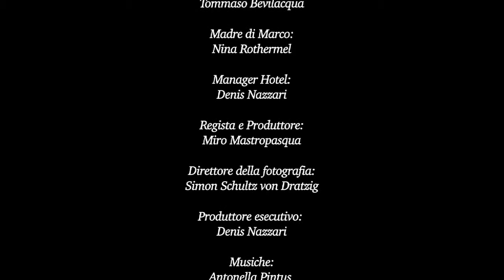"Girl Suspended" - CinemadaMare Film Festival 2014 - Weekly Competition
"Girl Suspended" is a short film directed by Miro Mastropasqua during CinemadaMare Film Festival 2014 for the Weekly Competition @Venezia, in Italy.

Producer :
-Denis Nazzari

Cast :
-Celia Cordero Perez
-Tommaso Bevilacqua
-Nina Rothermel
-Denis Nazzari

Cinematographer :
-Simon Schultz von Dratzig

Editor :
-Miro Mastropasqua

"Girl Suspended" - CinemadaMare Film Festival 2014 - Weekly Competition @Venezia, in Italy.